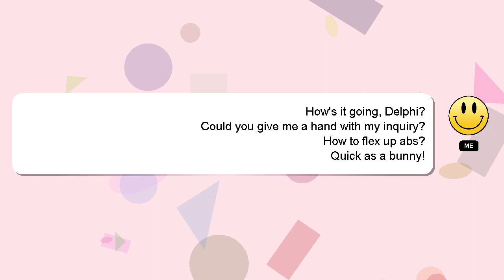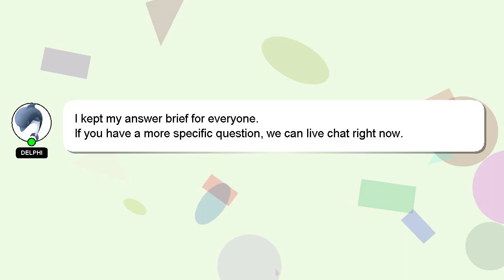How to flex up abs?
A brief introduction of myself, Nice to meet you, I am Delphi. Let me assist you in answering any questions you may have. - How to flex up abs?

Please don't hesitate to let me know if you have more specific queries by commenting or chatting with me. Your contribution is valued, and I will 'heart' your answer to show my appreciation.

*2 What we are experimenting :*